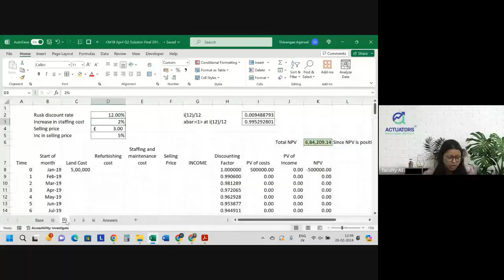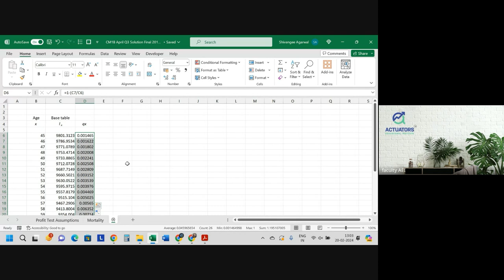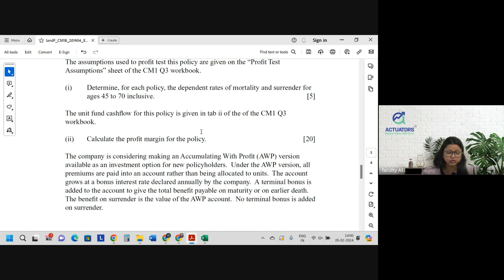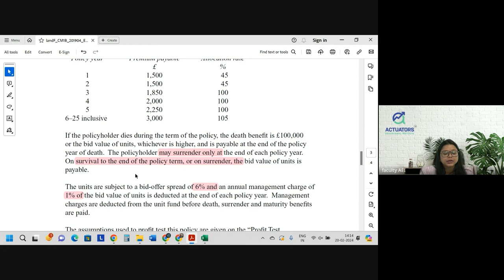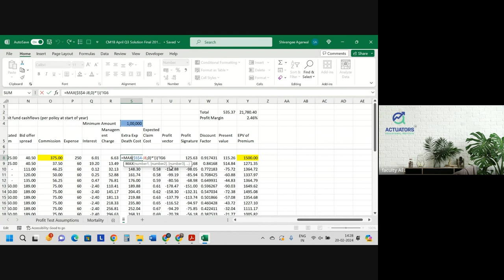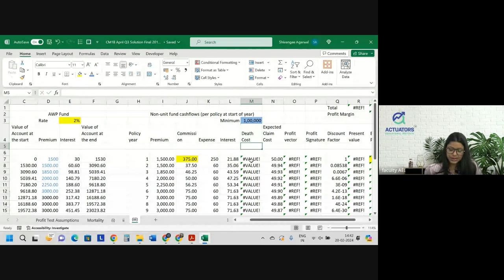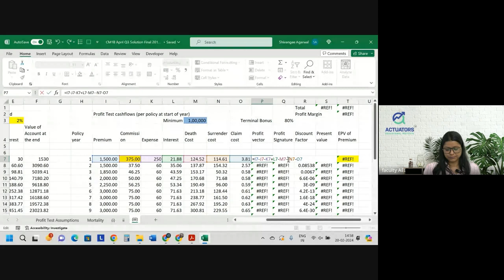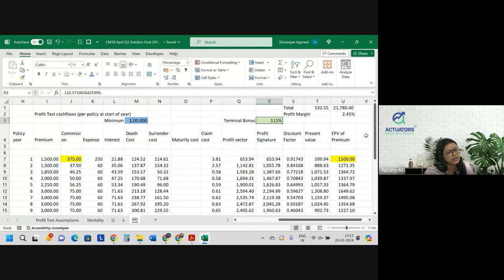CM1B APRIL 2019 | Class 2 | Full Solution | By Shivangee Agarwal | IFoA